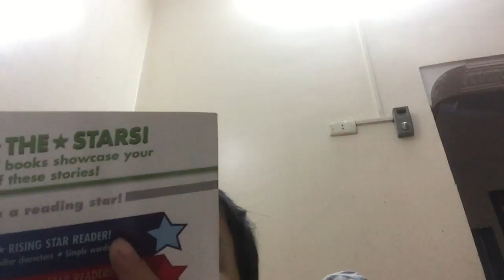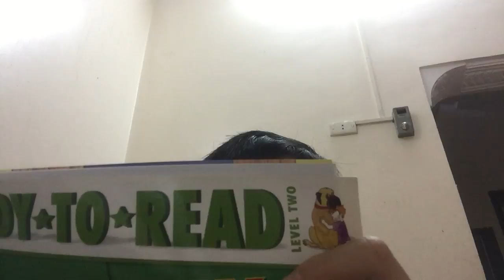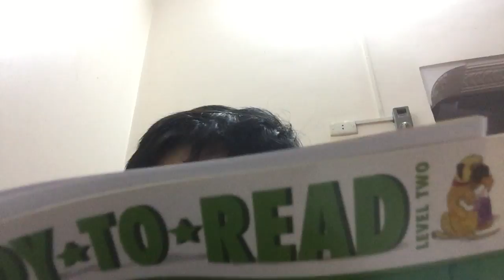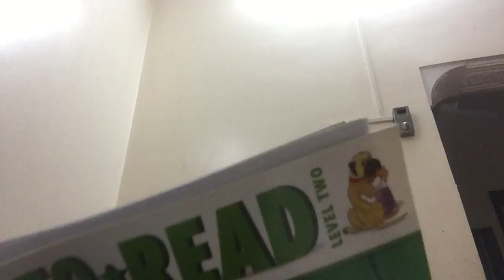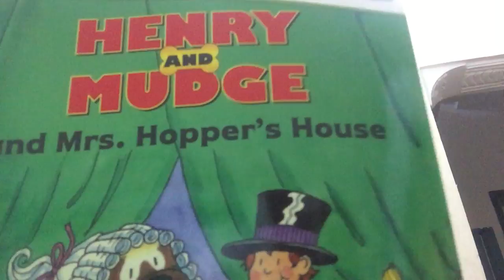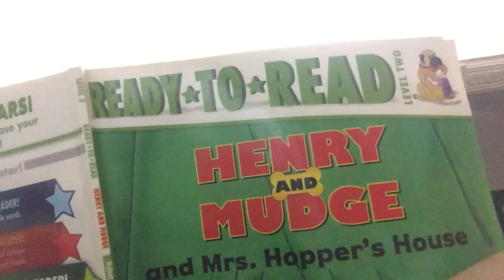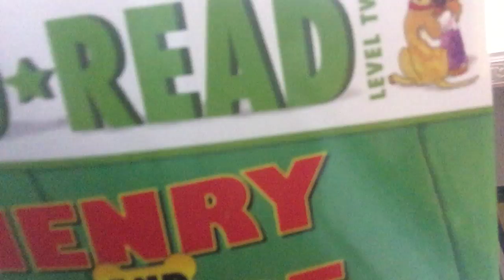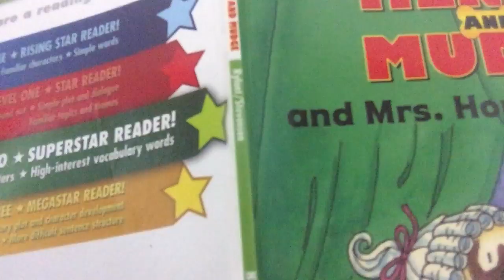Ready to Read 2: Henry and Mudge and Mrs. Hopper’s House